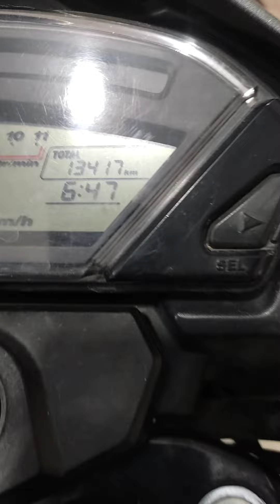১০০% বাইকটির ইঞ্জিন ইনটেক ও টিপটপ। অনটেষ্ট, নাম চেঞ্জ হবে। HONDA CB TRIGGER SECOND HAND BIKE PRICE..